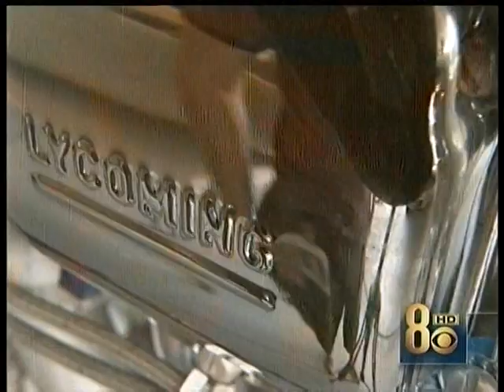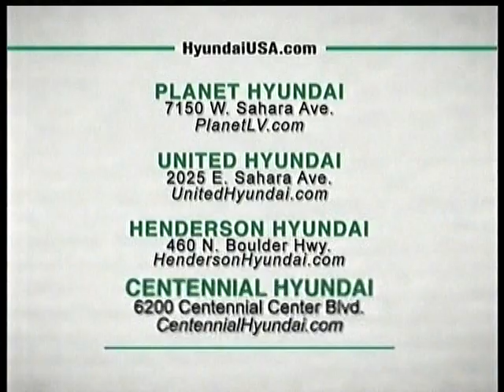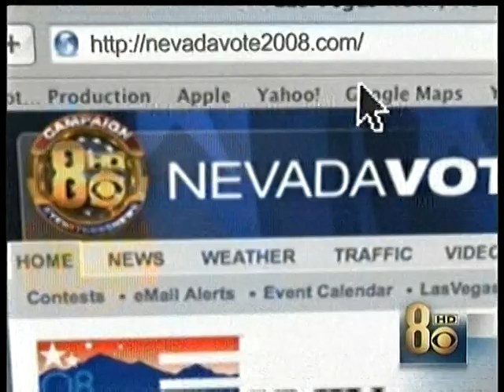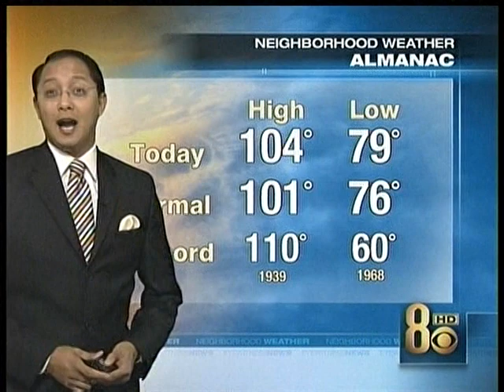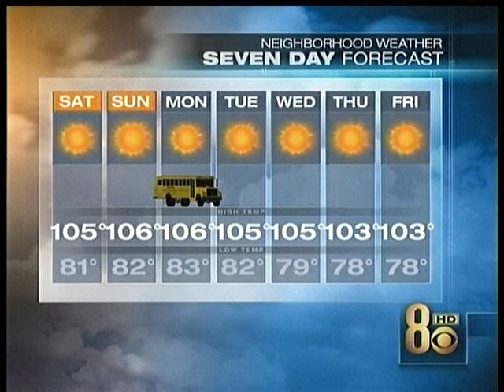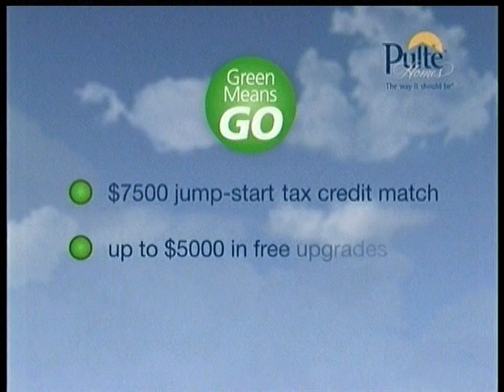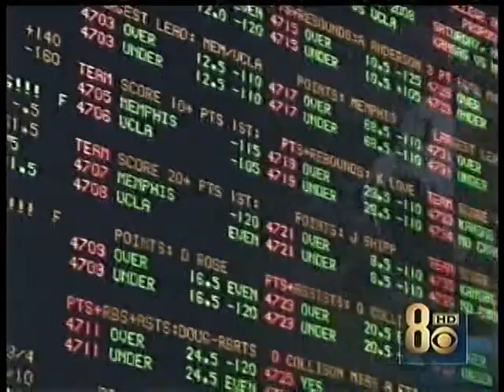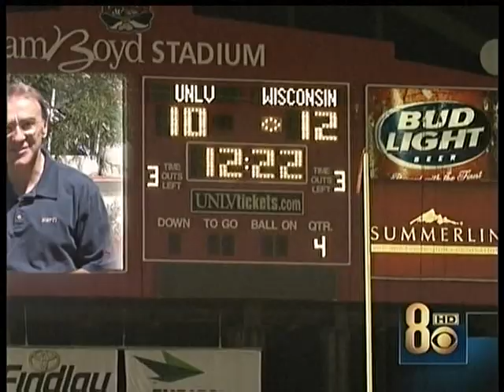8/22/2008 Aug 22 2008, Paula Francis & Dave Courvoisier, KLAS-TV Ch. 8 Eyewitness News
This 11:00 PM newscast was in the midst of the 2008 Presidential campaign, which led off with the announcement of the VP candidate for the then-Presidential candidate, Barack Obama.
Leading off with local news, a deadly plane crash in a North Las Vegas residential area.  Aaron Drawhorn reports.
The plane crash brought up issues about experimental aircraft.  Amanda Hernandez reports.
Other reports of international, national, local, and regional prominence were presented in this newscast.  No additional spoilers.
Weather by Tedd Florendo.
Michael Berks reports on Sports.